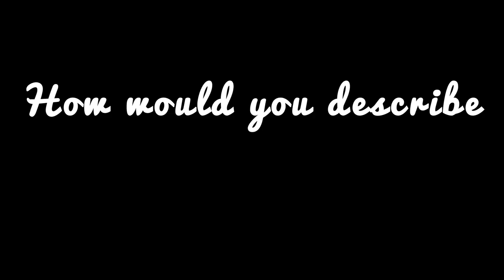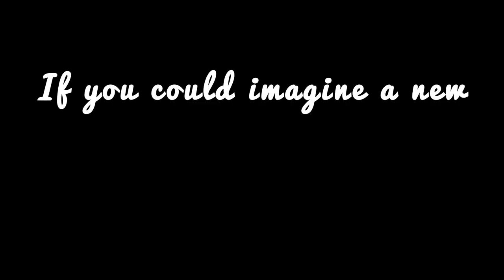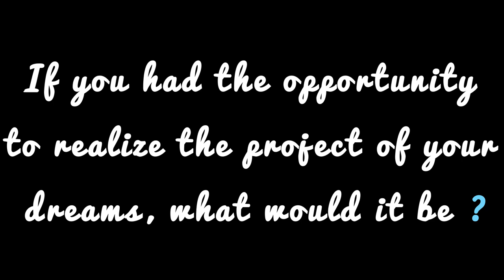Tygh Runyan : Il dévoile ce qu'il a préféré sur le tournage de VERSAILLES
🤔 Versailles, la plus belle expérience de sa vie ?
❤️ Tygh nous parle de son attachement au rôle de Fabien

🎙Interview réalisée à la convention Versailles Me & My Idols 2 organisée par Neverland Adventure en avril 2019, à Paris.
Interview : Valentine Andrieu.
Montage : Manon Nocet.